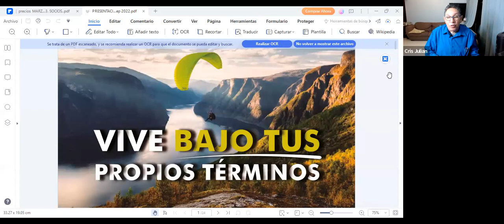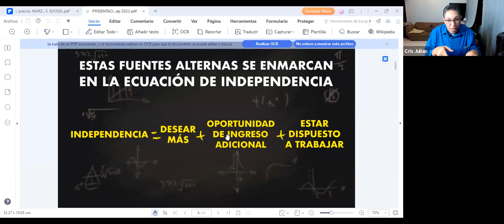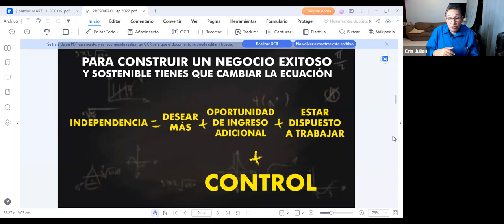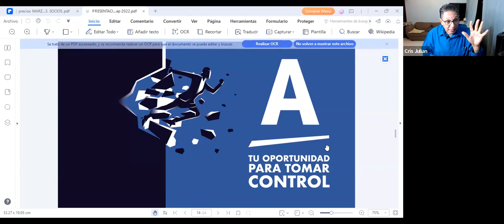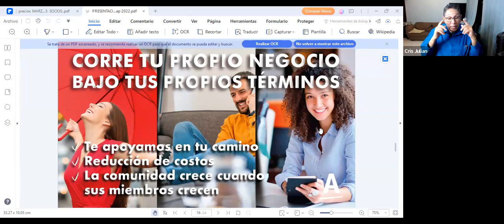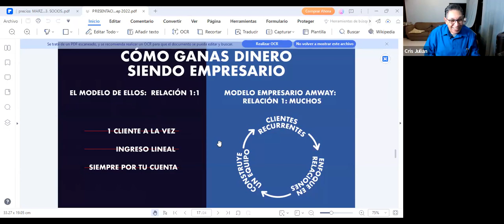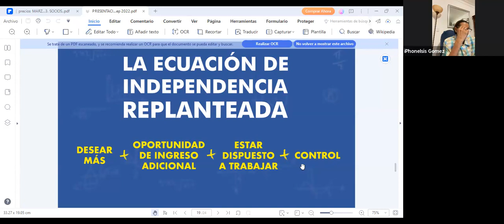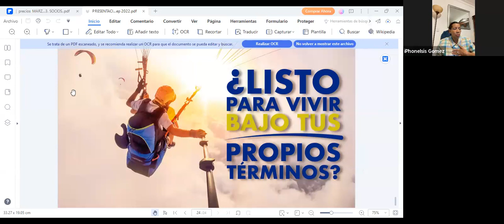CÓMO VIVIR BAJO TUS PROPIOS TÉRMINOS, ENTREVISTA A AQUILES JULIÁN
Isis Gómez entrevista a Aquiles Julián, quien explica su historia de emprendimiento, tanto la manera tradicional: qué lo impulsó, qué beneficios obtuvo, qué riesgos tiene, como la forma en que se puede emprender bajo los propios términos en la nueva economía del siglo 21.
Destaca cómo algunas de las maneras en que se emprende en estos tiempos son simplemente intercambio de tiempo por dinero, sea como:
1. Pluriempleado, trabajando más para ganar un poco más
2. Suplir servicios, como lo hacen quienes taxean después de trabajar
3. Suplir productos, como hacen quienes venden ropas, prendas, zapatos, carteras, relojes, etc.
Según explica el microdistribuidor Aquiles Julián, esas actividades, al no permitir ESCALAR, al limitarse a lo que la persona puede producir, no pasan de actividades de "cheleo".
De ahí la importancia de la ESCALABILIDAD, de tener un negocio que permita crear un equipo y generar ventas apalancadas.
Y a partir de la creación de ese equipo es que podemos hablar de VIVIR BAJO LOS PROPIOS TÉRMINOS.
Se trabaja para construir:
1. Un conuco de clientes
2. Un jardín de asociados
Y al respaldarse de una Corporación fabricante que provea marcas de consumo personal y familiar reconocidas y de alta calidad, permitirnos ganar de cinco maneras distintas.